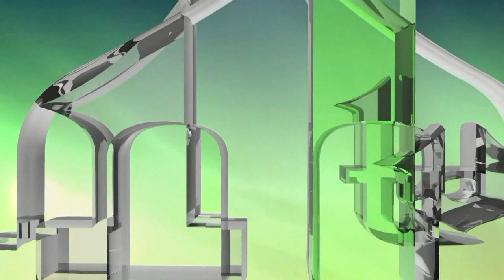BREZA '94. - DR. AMIR ISMIĆ (IML TV)